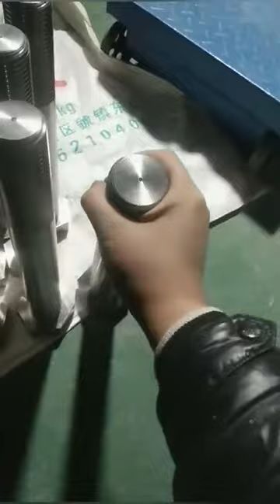TC4 Gr5 Titanium alloy Fasteners manufacturer,ti6al4v anodizing Colored Titanium Bolts Nuts supplier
Titanium alloy M42*320 BOLTS suppliers，medical grade titanium GR12 M56*560

Titanium alloy fasteners(titanium bolts, Ti 2 screws, Ti5 studs,Ti 7standard ti6al4v fastening pieces(aerospace fasteners,Ti 5 grade bolts screws) manufacturer,  ti 64 titanium nuts manufactured to Ti alloy products made according to standard ASTM F468 / F468M and ASTM F467 / F467M.
Both of the standards cover 8 grades of titanium & titanium alloys: titanium Grade 1 (Ti 1,R50250), Grade 2 (Ti 2, R50400), Grade 4 (Ti 4,R50700), Grade 5 (Ti 5,R56400), Grade 7 (Ti 7,R52400), Grade 19 (Ti 19,R58640, Ti-38-6-44), Grade 23 (Ti 23,R56401, Ti-6Al-4V ELI), Grade 32 (Ti 32,R55111, Ti-5-1-1-1). The fasteners can be cold formed, hot formed, or machined from suitable material.
Harley Thumb Screw Fishing Custom 3/8-16 Knurled Screw Machine Self Tapping Screws Fasteners
China Customized Galvanized Drywall Screw Iron Bugle Head Tornillos Self Tapping Screw for Chair Furniture Fastener
Aluminum Bolts Fastening Black Formwork Climbing Cone Nut Metal Fastener
304 Stainless Steel Wing Bolts Set Hand Twist Butterfly Screws Wing Butterfly Screw Sets for Home Appliances Machine Fastener
Top-ranking products high quality galvanized black phosphate gypsum drywall screws fasteners
Self Tapping Male Screw Female Thread Titanium And Skull Chicago Screws Slotted Truss Head Binding Post Solid Brass Concho
Grade 5 M6*17mm socket head titanium fastener Titanium Self Tapping screws by PYTITANS
China Factory Wholesale Custom Bolts Nuts And Washers Stainless Steel Hex Head Flange Bolt With Screw Fasteners
Supply Fastener Flat Head Slotted Machine Titanium Bolts For Wheelchair
Custom 912 Gr5 M2 M2.5 M3 M6 Titanium Torx Screws
titanium bolt and nuts manufacturing allen hidden camera self drill self drill wood drywall screw,custom shoulder bolt screw
stainless steel m27 hex head bolt Fastener DIN933 Bolzen all style of screw 16mm m40 High strength TC bolt nut washer A358 Noten
custom steel galvanized T bolts hex scaffold coupler nut and bolt fasteners manufacturer
captive panel screws,panel fastener
China manufacture custom security torx screw countersunk torx head screw bolt fastener m2 m8 stainless steel button torx screw
China factory outlet high precision micro screw m2 5 fastener pure titanium screw
MALAXY Fasteners Black Window Concrete Frame Screws
Clear Glass Bottles With Cap #8 Astm A307 Carriage Bolts Alloy Steel Material Special Fasteners Drywall Screw
fasteners high strength square bolts machinery, railway, lifting, iron and steel, power plants, ports, metallurgical
Fastener Titanium Stainless Steel self drilling screw
Wholesale High Quality Fastener M5 M6 Gr5 Factory Price Security Bolt For Bicycle Bike machine screw
Hot selling fastener PF09/PF10 aluminum spring
China fasteners 1/4 camera mounting screw mini hidden camera screw for sale
High tensile stainless steel grade 8.8 fasteners 347 347h bolt and nut
Fastener High Strength Alloy Titanium Racing Motorcycles Equalizer Hexagon Flange Bolt for trailer
Screws Fasteners Sewing Countersunk Carbon Zinc Pan Head with Collar Din 967 Screw Machine for Metal Sheet Welding Custom screw
Manufacturer Well Made Stainless Steel Carriage Bolts Stainless Steel Fasteners
CHINA FASTENERS IN STOCK M6 M30 FLOOR BOLT
stainless steel m27 hex head bolt Fastener DIN931 all style of screw 16mm m40 High strength bolt nut washer
Alloy Steel Fastener Inconel 600 Socket Cap Screws
M1M2M2.5 half round head small micro and tiny brass screws slotted head fasteners brass machine screws fasteners
Factory supply OEM gr5 6AL4V hex countersunk big pan head titanium screws
M1 M1.6 M2 M2.5 M3 M4 M5 M6 M7 M8 T5 T6 T7 T8 T15 T27 M3x8 Custom Stainless Bolt Screw Fastener
Fastener Factory Hexagon Carbon Steel Structural Titanium Bolts
High Precision Screw Rivets For Handbags Screw And Fastener 1.5Mm Diameter Screw Parts
Customized size titanium fasteners titanium screws and nuts
cnc lathe machining custom size stainless steel brass corby bolt for knife handle fasteners
Galvanized steel titanium M4 M6 M8 M12 M16 M18 M20 M24 hexagon bolt GRADE 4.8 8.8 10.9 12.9 DIN933 din931 hex bolts Manufacturer
Fastener manufacture DIN 933 DIN 931 M3 M4 M6 M8 M10 brass hex head bolt
Custom ISO14580 Gr2 Gr5 M3 M6 M10x110mm bolts titanium torx head screws
Manufacturer screw fastener stainless steel inner hexagon combination machine screw
Customize fasteners wood screws double End Thread Dowel Screw
Step Double-Layer Big Head Adjustment Screw High precision stainless steel flat head knurled thumb screws fasteners pc knurled
m3 m4 m5 m6 m8 flat head titanium torx tapping screw for bicycle bike motorcycle
Factory Sale Chicago Screw Stud Curved Surface Cambered Solid Brass Fastener Belt Harness Nail Rivets